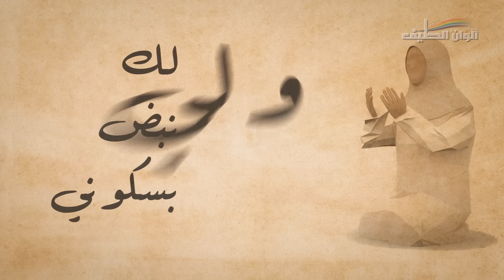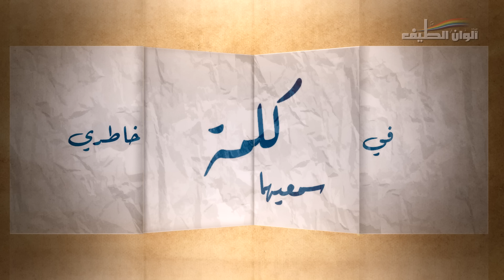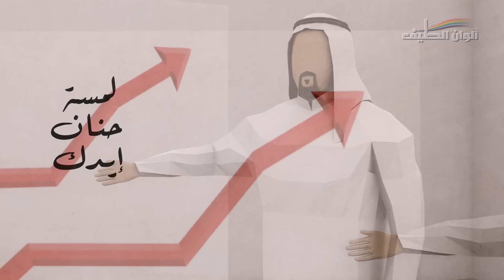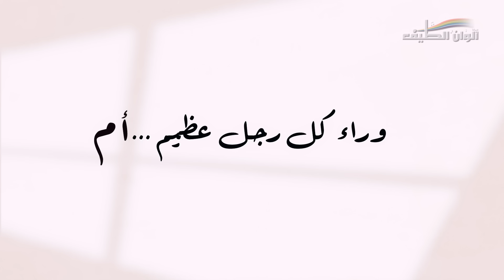صدى شجوني - عثمان الإبراهيم | من البوم حياتي - النسخة الكاملة || Official 3D Clip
لتحميل "صدى شجوني ( ايقاع)" من iTunes

عثمان الابراهيم –  صدى شجوني  –  إيقاع | النسخة الرسمية – 3D Clip
(ekaa) Othman alibraheem Sada Shjoni
كلمات / كمال الحارثي - الحان / عثمان الابراهيم
توزيع وخلفيات / م . احمد محروس - مكس / عثمان الابراهيم

من البوم ( حياتي ) انتاج شركة الوان الطيف©

أنضم الآن إلى القناة الرسمية لشبكة ألوان الطيف على اليوتيوب

كلمات : صدى شجوني
يا يما يا عيوني   كلي فدى عيونك
كل دنيتي وكوني   ما تسوى من دونك

لك نبض بسكوني    ولي دعوة بسكونك
انتي صدى شجوني     وانا فدى شجونك

انتي بحنايا الروح روح   ترابك من الجنة يفوح
لك بسمة عن قلب سموح

في خاطري كلمة   سمعيها يا يما
قصرت في الطاعة   العفو يا يما

ورضاك يا يما   بابي إلى الجنة
ودعاك يا يما    حقق لي ما اتمنى

ما تبرا في الدنيا الجروح   والهم مو قادر يروح
إلا برضاك يا أغلى روح

لمسة حنان إيدك   نستني طعم الآه
ارضي على وليدك   يرضى عليه الله
شركة الوان الطيف للصوتيات والمرئيات من أولى شركات الانتاج الفني والتسويق في الخليج والعالم في مجال الإنشاد ( الفن الهادف (